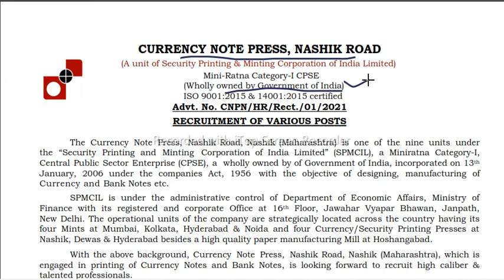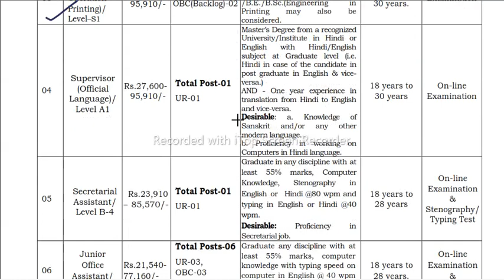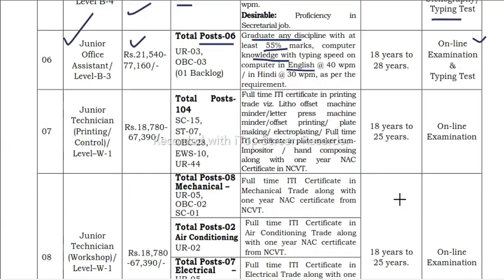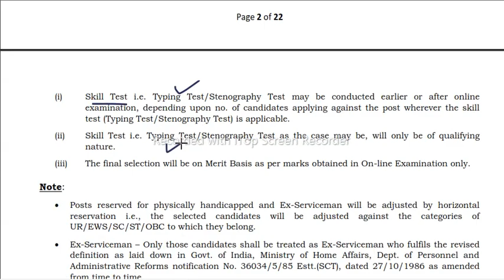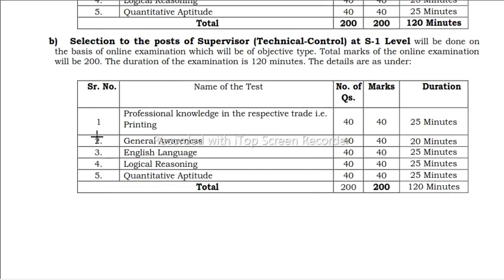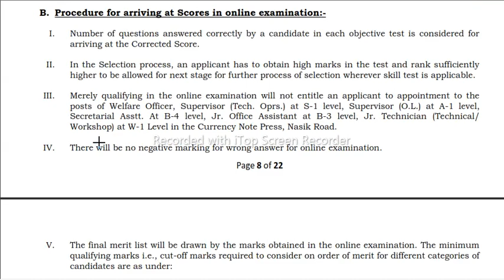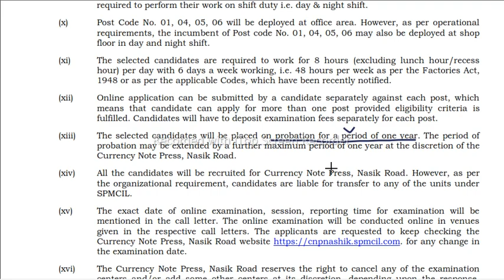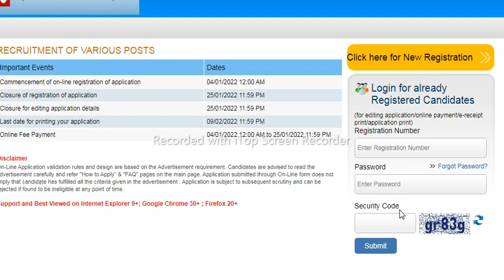CNP RECRUITMENT 2022 | Currency note press recruitment 2022 | cnp nashik recruitment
cnp recruitment 2022
cnp nashik recruitment 2022
cnp new vacancy 2022
cnp recruitment 2022 in kannada
currency note press